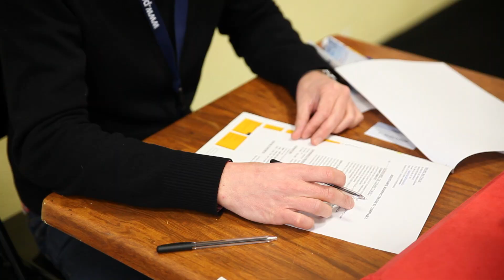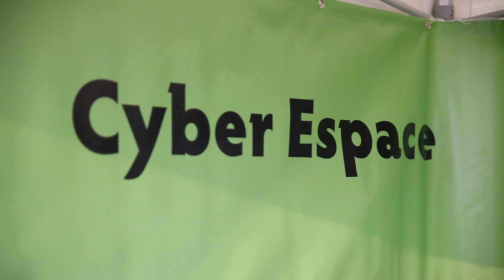Semaine de l'emploi 2013 - le forum (vidéo 3/3)